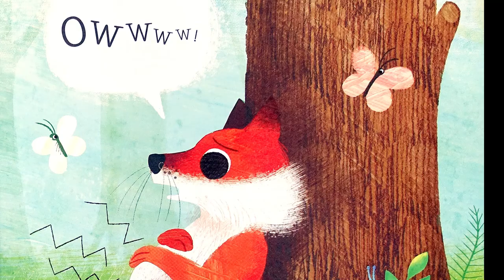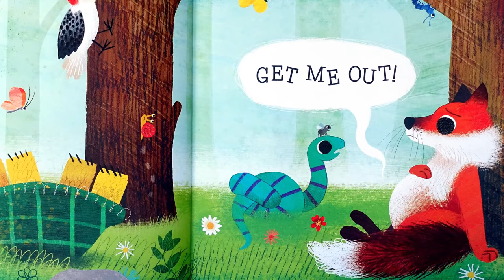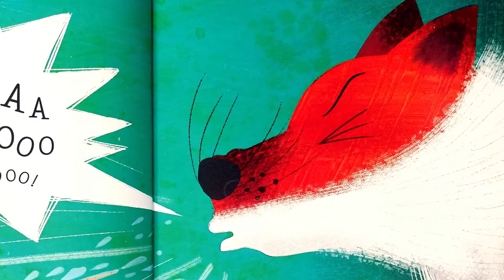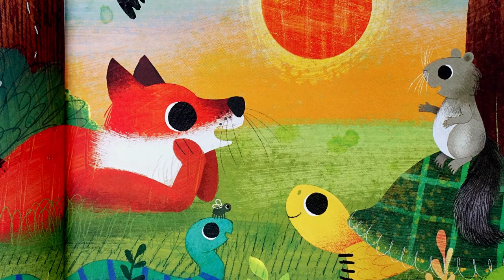▷ The Bad Day — Reading Children's Books #61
The Bad Day — Reading Children's Books

Squirrel is left hanging when a search for a tasty nut goes wrong. Meanwhile, Woodpecker has his beak buried in a tree trunk, Snake is tied in a knot, Turtle is upside down, and Fox? Well, Fox has a suspicious tummy ache... These animals are all having a VERY BAD DAY!

THE BAD DAY
by Frann Preston-Gannon